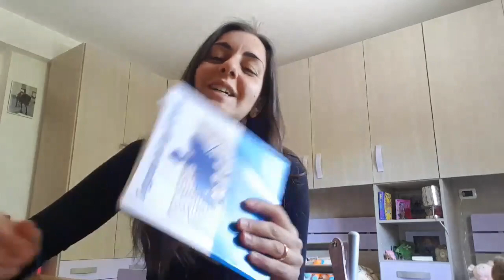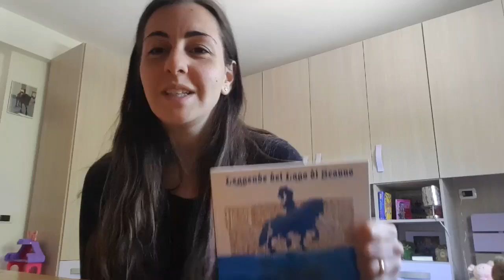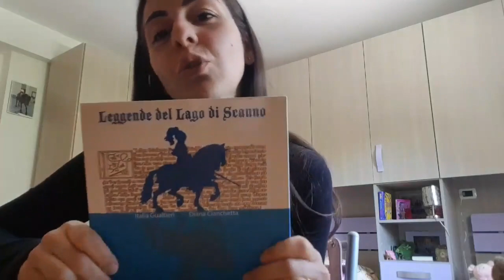Madonnina del lago - Servizio civile UNEC - Scanno 2020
Video realizzato dalla volontaria dell'UNEC Alessandra De Cola, impegnata nel progetto di Servizio Civile "Paese mio" presso il comune di Scanno (AQ) - anno 2020.